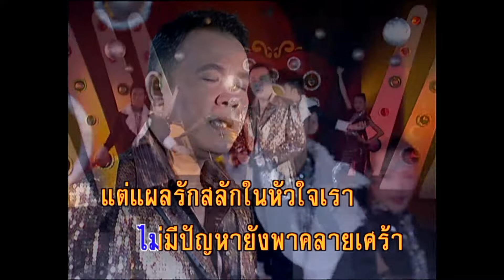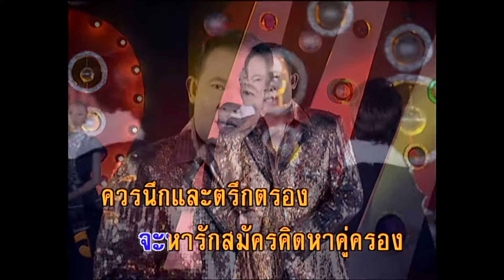แผลรักสลักใจ - ยอดรัก สลักใจ (KARAOKE)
เพลง แผลรักสลักใจ
คำร้อง/ทำนอง  รุ่งเรือง ดาวสุรินทร์
ดนตรี  พิมพ์ปฏิภาน กรู๊ป
ขับร้อง ยอดรัก สลักใจ

เป็นแผลในกาย
แค่ไหนทนได้
แต่แผลรัก ปักดวงใจ
พี่ทนไม่ได้ หรอกหนา
รักเอ๋ย ไม่เคยจะสมอุรา

ชีวิตเจียนบ้า
เกิดมานี่ทุกข์ใจ
หนึ่งสองผ่านไป รักไม่มีซื่อ
จนผู้คนเลื่องลือ
นามระบือ ลือทั่วแดนไทย

สาปก็ช้ำ
กระหน่ำ ซ้ำแล้วจากไกล
คิดแค้นในใจ
ทำไมถึงต้อง เป็นเรา

พายุกระหน่ำ
ซ้ำหลายครั้ง หลายครา
ไม่มีปัญหา ยังพาคลายเศร้า
แต่แผลรัก สลักในหัวใจเรา
สุดจะบรรเทา
มีแต่เศร้าหม่นหมอง

* เตือนไว้ทั่วแดน แฟนๆมากหน้า
จงคิดพิจารณา
เดี๋ยวจะ น้ำตากลัดหนอง
จะหารัก สมัครคิดหาคู่ครอง
ควรนึก และตรึกตรอง
จะไม่เศร้าหมอง

(ซ้ำ*)